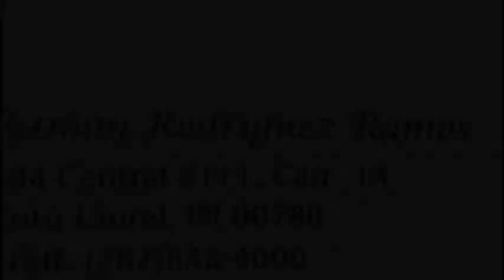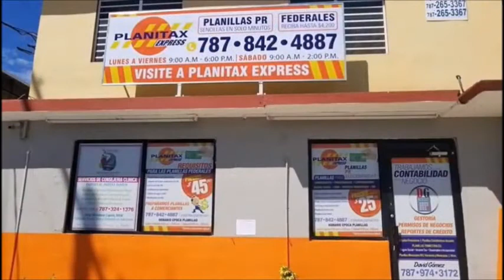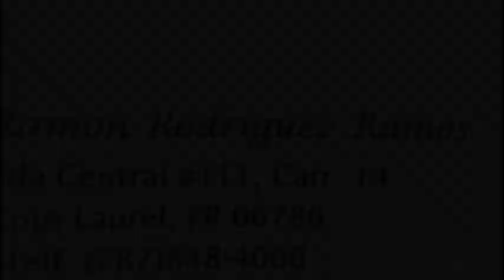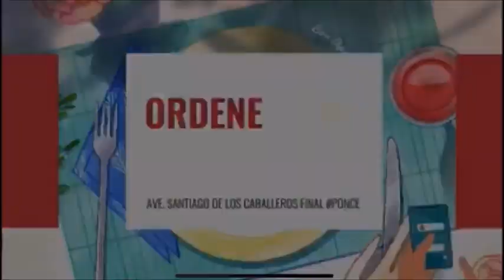Covid 19, Un Virus Letal - Ep.33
En este episodio dialogo sobre la Actualidad de la Pandemia en el País (Puerto Rico).

Ricardo Ramírez Podcast

Apple Podcast & Spotify:
Ricardo Ramírez Podcast